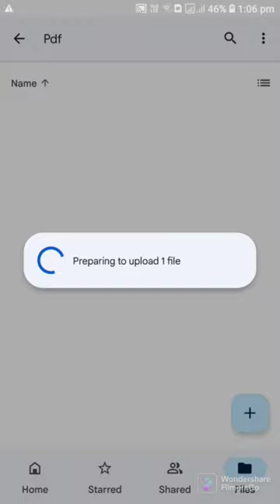Google Drive me Pdf file kaise save kare || How to upload Pdf on google drive